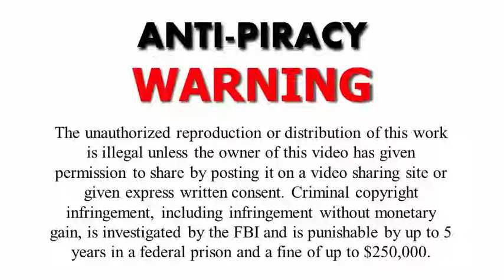Liquid Facelift Spokesperson Video Ad Demo